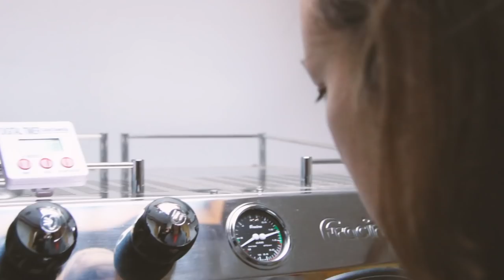Our DIY floating cafe boat! Ep31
Last minute decisions have always been our forte :-) Join us for a catch up on the last few months as we leave 2020 behind and head out to see what the new year has to offer our floating cafe narrowboat business!

For those of you just joining us, welcome! We're Vic and Jo and we've been narrowboating around the UK for the last few years on our 54ft narrowboat Zero. Last year we decided to give up our jobs in the city and add another boat to our fleet in hope of turning it into a travelling cafe and becoming full time boating baristas.
With just the finishing touches to go on our DIY build, follow us as we learn the ins and outs of business on the water whilst cruising around the UK!